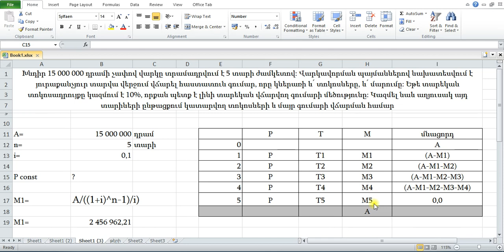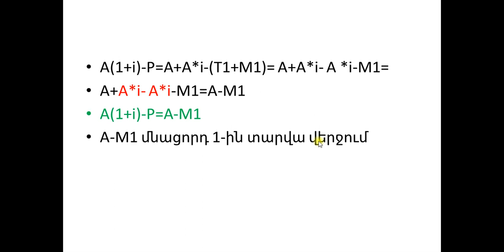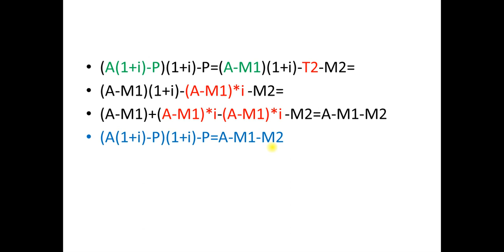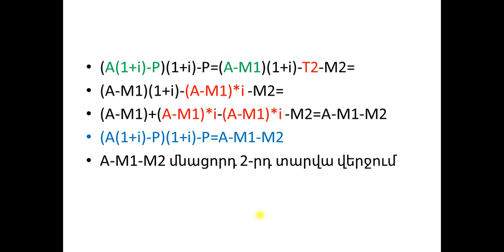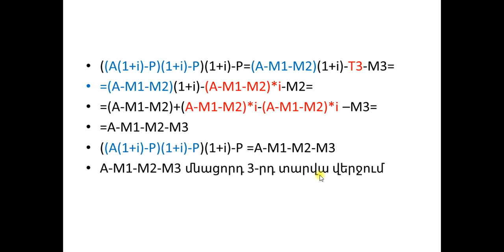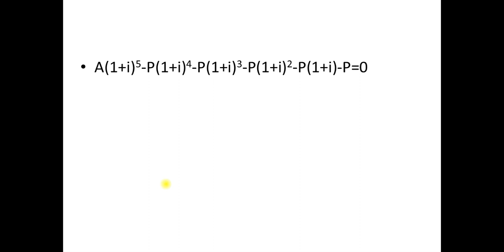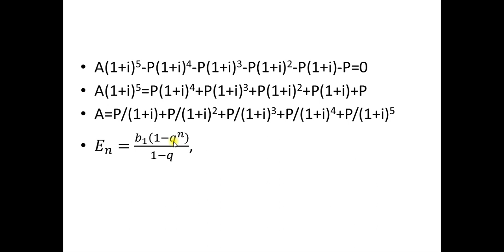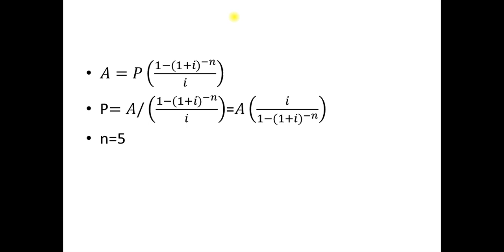ANNUITY PART 3. P-n gtnelu tesakan nyut 20 03 2020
Annuity: finding P
P.S. starting from 7.02 minute on line two should be M3 instead of M2!